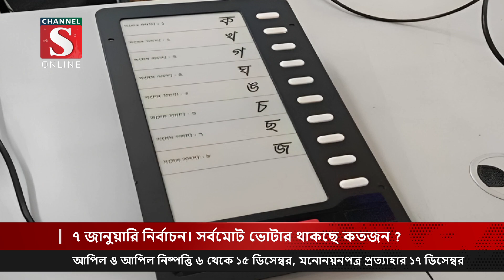৭ জানুয়ারি নির্বাচন; সর্বমোট ভোটার থাকছে কতজন? | Channel S News | Channel S 2023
আগামী ৭ জানুয়ারি দ্বাদশ জাতীয় সংসদ নির্বাচন অনুষ্ঠিত হবে। বুধবার সন্ধ্যায় জাতির উদ্দেশে দেওয়া ভাষণে এ কথা জানান প্রধান নির্বাচন কমিশনার কাজী হাবিবুল আউয়াল.

1: News :
2: Entertainment News :
3: Sports News :